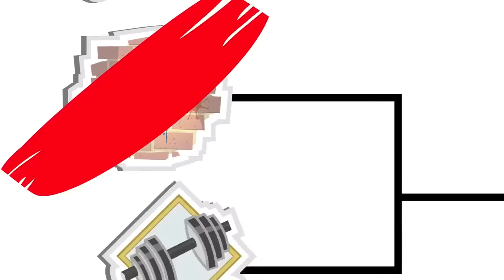My Little Pony: Equestria Girls | Rainbow Rocks Movie Part 2 | MLP EG Movie